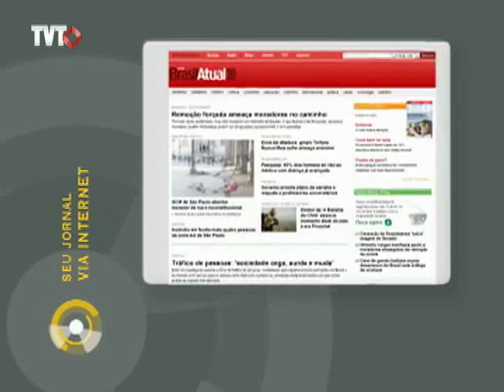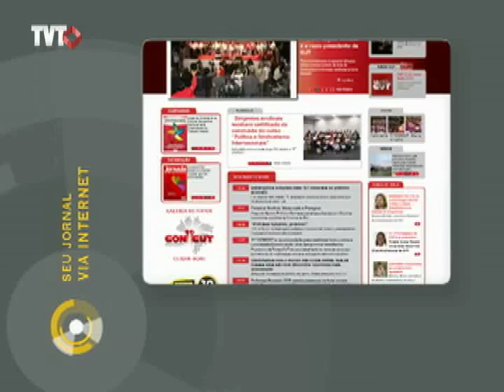Avanço na comunicação dos trabalhadores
Sindicatos avançam no setor de comunicação e inauguram 3 rádios no Estado de São Paulo. A ideia é aumentar os canais de voz para os trabalhadores e movimentos sociais.